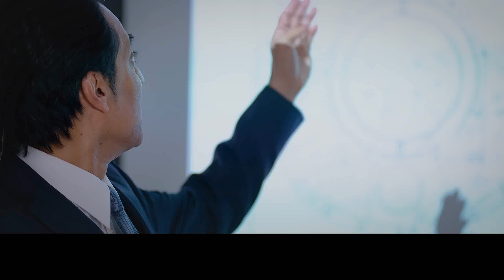Tokyoワークスタイル紹介動画（15秒・中国語）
東京には高い技術力や先進的なビジネスモデルを持つ企業、テレワークなどの働きやすい環境が整っている企業等、特徴ある企業が数多く存在します。
自分に合ったワークスタイルで、ともに東京の輝ける未来をつくっていきましょう！
We have many distinctive companies, including those with high-level technologies and advanced business models.
Some also provide a flexible work environment, employing methods such as remote work.
Let’s create a brilliant future for Tokyo together in a style of working that fits your life!